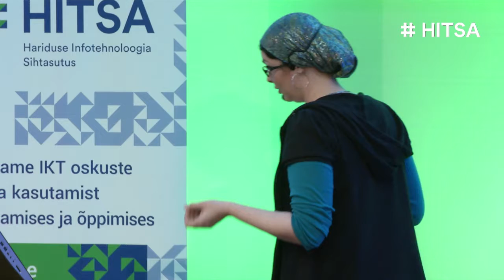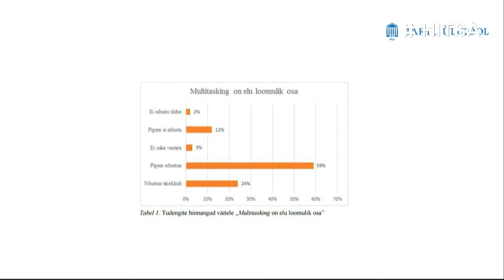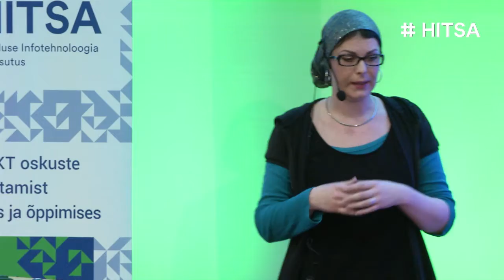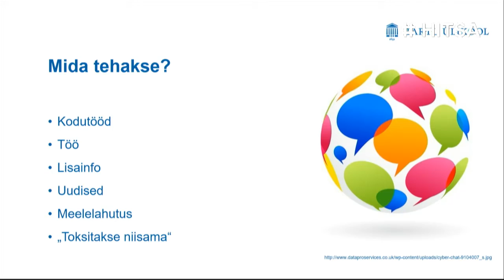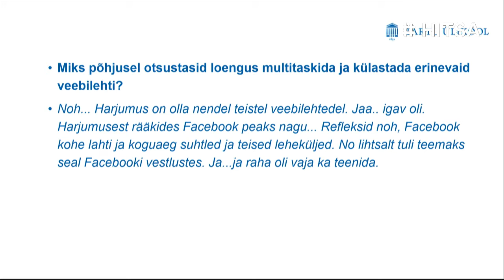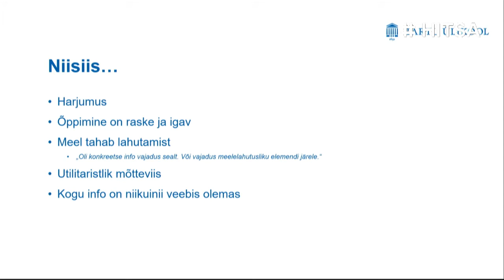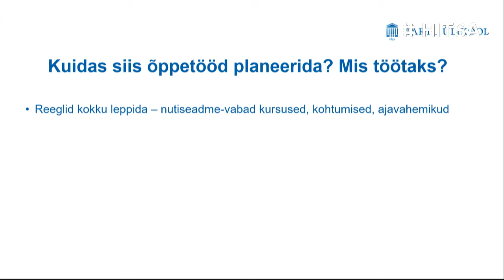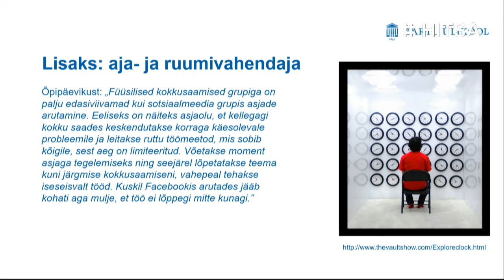Maria Murumaa-Mengel "Kuidas planeerida õppetööd rööptegutsemisega harjunud tudengitega?"